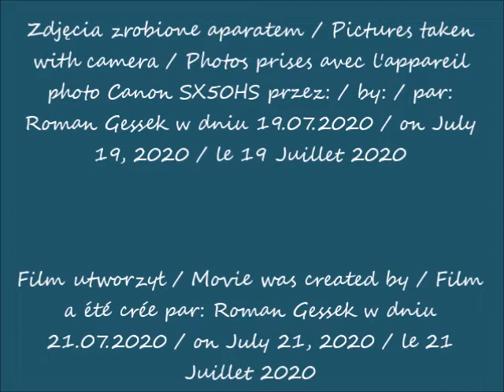2020 07 19 Warszawa UNIT w budowie cz 1 widok z ulicy Prostej po 10 05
Wieżowiec Warsaw UNIT (202 m 46 kondygnacji) w budowie / Warsaw UNIT skyscraper (202m 46 floors) under construction / Gratte-ciel de Varsovie UNIT (202m 46 étages) en construction
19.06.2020 po / after / après 10.05